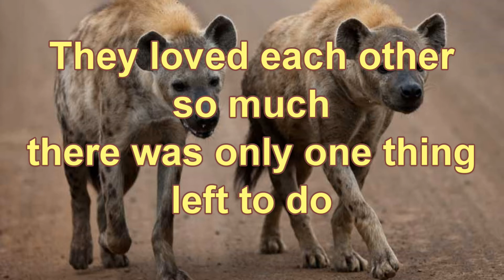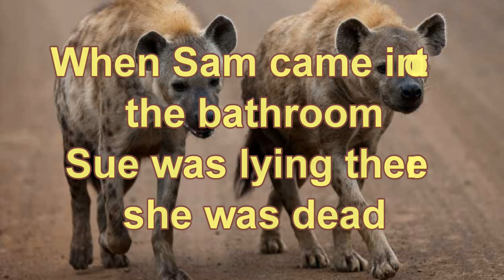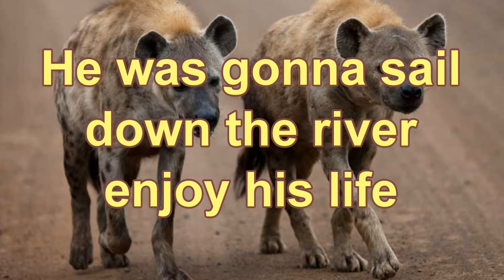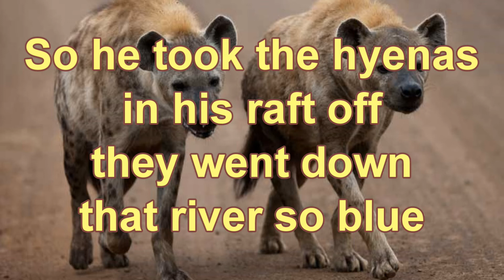Uncle Sam and Sue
Obviously a silly song. Made up from a song we used to sing as kids! Yes I know there are only crocodiles in Africa but what the heck. Used backing track called Fringe by Topher Mohr and Alex Elena. Thanks for visiting